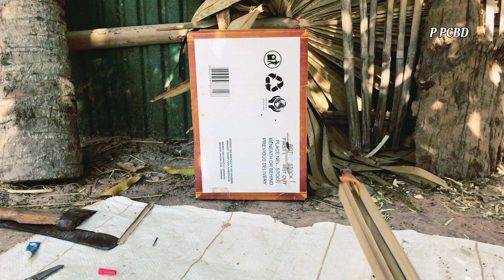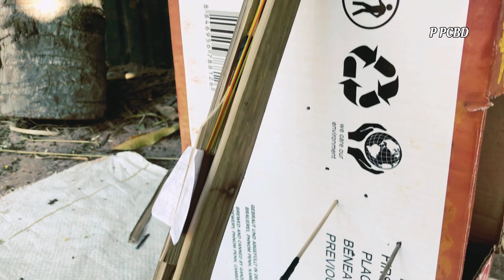bamboo weapons how to make Bamboo into a weapon - DIY